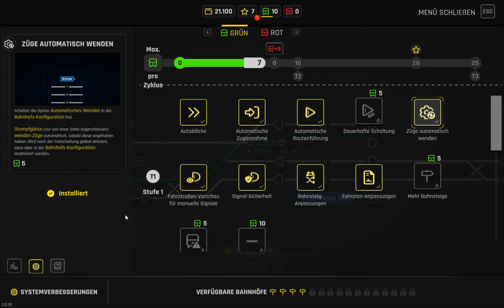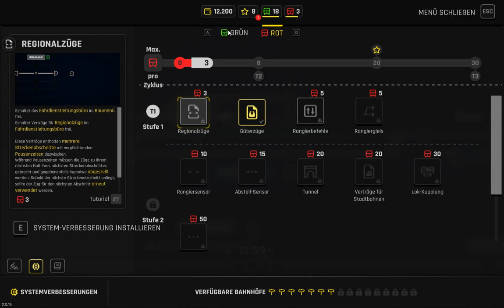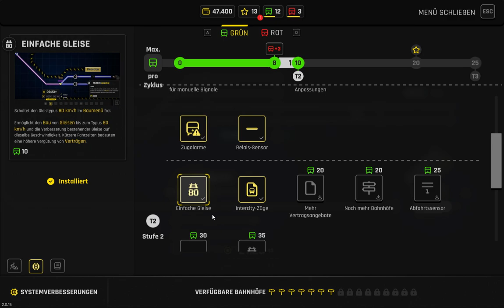Rail Route: ESTW Plochingen #2